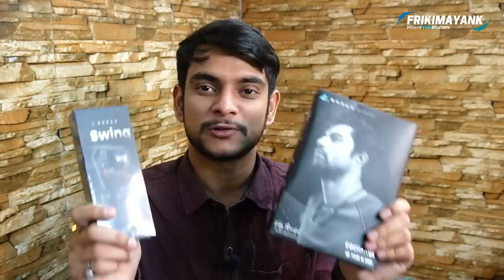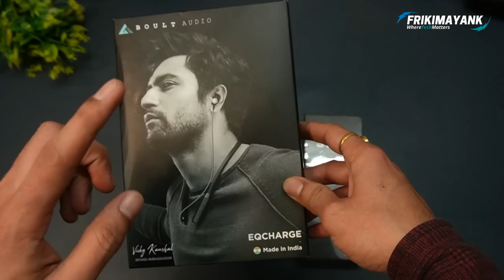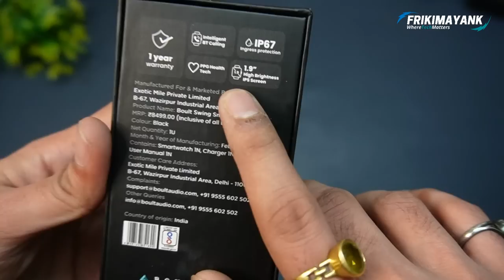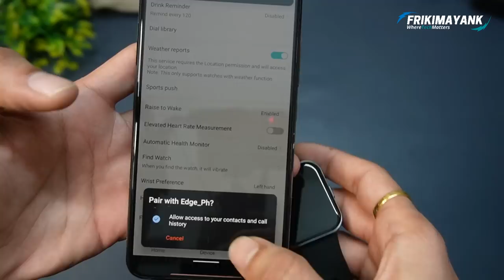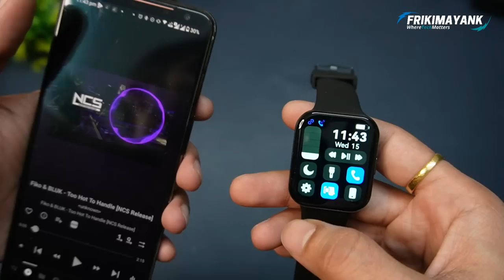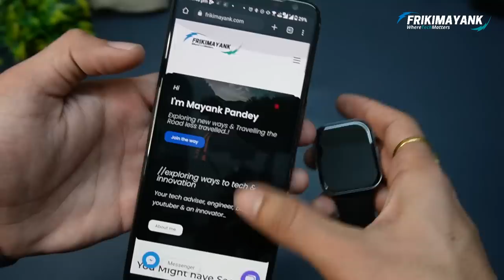Boult Swing Unboxing ₹1799 | FREE Neckband | UPI Payment Code 🔥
Hi there, ye hai Unboxing of BoultSwing smartwatch jo aaj ₹1799 par launch ho rhi h. Boult Swing smartwatch aapko watch+neckband ke combo offer me milne wali h.
Jisme ₹999 ka ek EQCharge ENC wala neckband bilkul FREE milega.

Boult Swing Smartwatch + EQ charge neckband ka offer limited hai aur eligible orders ko hi diya jayega. Offer Link niche mentioned hai.

Ye watch 3 different colours me available h.

Is Boult Swing Smartwatch ki Unboxing video me maine sare hi main features cover kiye h. To video to last tak dekhe.

Time Stamps:
00:00 Intro
01:22 Boult Swing + Free Neckband combo overview
02:03 Boult Swing Unboxing & in-box contents
03:30 How to pair Boult Swing Straps
04:19 Boult Swing looks and feel
04:56 Swing features and menu options
05:18 Swing screen specifications
07:08 Boult Swing Smartwatch UI
08:05 UPI QR codes option
10:00 Sensor reading test on table
10:51 Music play test
11:56 Uploading UPI QR codes

Boult Swing Key Features:
1. 1.9 inch IPS screen, 1000 nits brightness
2. Bluetooth calling & Music support
3. Smart notifications
4. 150+ watch faces & Custom watch face
5. 100+ sports modes
6. HR, SpO2, BP, Breath training, Sleep track & other health tracking
7. Magnetic charger
8. IP67 - 1 meter water depth
9. 12 in-built watch faces
10. Metallic body smartwatch

My Other Product's Link:-

Sony Headphones
Samsung S22 Ultra
Sony Camera
Boult Audio ZCharge (ENC)
Realme Buds Wireless Pro (ANC)

My website (for tech articles): FrikiMayank.com